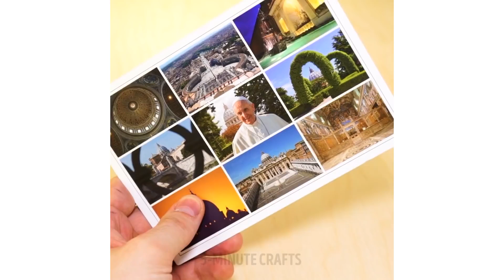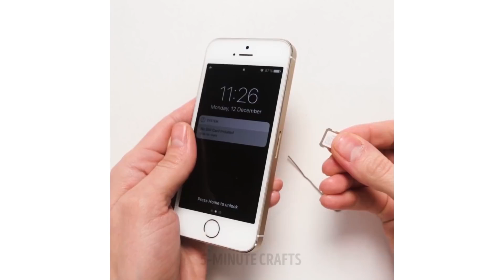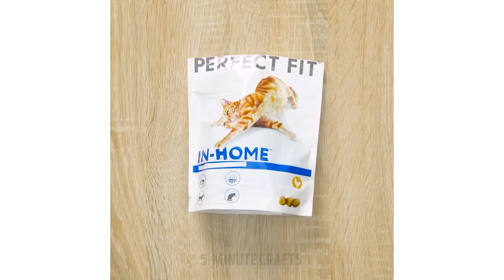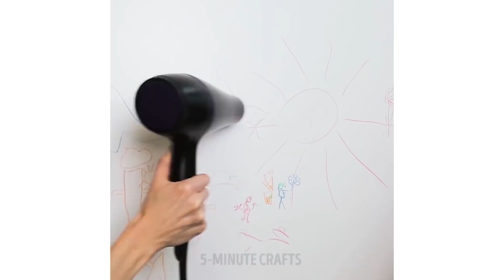27 हर दिन करने वाली चीजें जो हम पूरी तरह गलत करते हैं